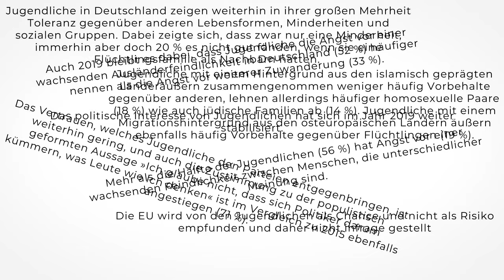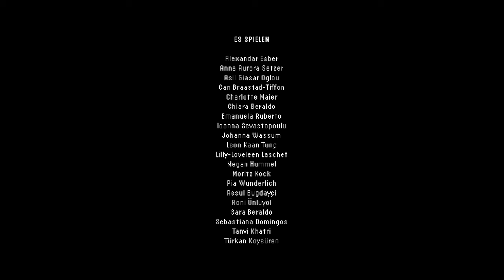THEATERHAUS+PLUS: Jugend von | Trailer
"Die heutige Jugend ist von Grund auf verdorben. Sie ist böse, gottlos und faul."

Während sich insgeheim jeder Mensch wünscht, „ewig jung zu sein“, wird meist negativ über die Jugend von heute gesprochen. Eine Bewertung von Erwachsenen, die diesen Lebensabschnitt doch selbst durchfeiert und durchlebt haben und nun auf jene Zeit zurückblicken.

Aber ist die Jugend von heute tatsächlich verkommener als jede zuvor? Wie würde das Idealbild der Jugend aussehen und aus wessen Perspektive kann und darf dieses Urteil gefällt werden?

Die aktuelle Jugend wächst in einer Zeit des immer schnelleren Wandels auf. Dinge, die gestern noch selbstverständlich waren, heute vergessen sind. Positionen, die vor kurzem noch aktuell erschienen, sind im nächsten Moment längst überholt. Alles scheint in Bewegung zu sein und doch ist vieles festgelegt, manifestiert und etabliert. Die nahezu unbegrenzte Freiheit impliziert gleichzeitig eine größtmögliche Verallgemeinerung: Wir sind alle unterschiedlich und deshalb alle gleich – und doch finden wir uns in Schubladen wieder, die auf Stereotypen beruhen, geprägt durch Bildung und Erziehung und gerahmt von Normen und Traditionen.

Und so bietet die Multioptionalität unserer Gesellschaft nicht nur grenzenlose Wahlmöglichkeiten, sondern sie führt auch zu Desorientierung, Ängsten und Unsicherheiten bezüglich der eigenen Perspektiven und überzogenen Erwartungen gegenüber der jüngeren Generation. Eine Generation, die das Gefühl hat, sie müsse sich ständig rechtfertigen, während sie noch dabei ist sich zu finden.

Über 20 junge Menschen aus dem Großraum Stuttgart haben sich ein halbes Jahr lang auf die Suche begeben, nach den eigenen und fremden Perspektiven auf sich selbst, ihre Generation und die Welt. Das daraus entstandene Stück gleicht einer mitreißenden Show des Lebens im Spannungsfeld von Klischeedenken und Selbstreflexion und der finalen Frage an die Erwachsenen: ALTER – WAS IST EUER PROBLEM?!

Es spielen: Alexandar Esber, Anna Aurora Setzer, Asil Giasar Oglou, Can Braastad-Tiffon, Charlotte Maier, Chiara Beraldo, Emanuela Ruberto, Ioanna Sevastopoulu, Johanna Wassum, Leon Kaan Tunç, Lilly-Loveleen Laschet, Megan Hummel, Moritz Kock, Pia Wunderlich, Resul Bugdayçi, Roni Ünlüyol, Sara Beraldo, Sebastiana Domingos, Tanvi Khatri, Türkan Koysüren
Projektleitung & Regie: Jakob Dambacher-Walesch
Text & Regie: Lisa Jung
Choreographie: Carmen Scarano
Projektkoordination: Barbara Putzhammer
Technik Licht: Samuel Schubert, Linus Erlenbusch
Technik Bild & Ton: Joshua Schüder, Frederick Kelley
Kostüm: Maria Johanna Kley, Christine Lange, Kerry Rees
Maskenbau & Requisite: Beate Mergel
Bühnenbild: Philipp Jonathan Tewald, David Fitzgerald
Trailer: Adrian Schmidt